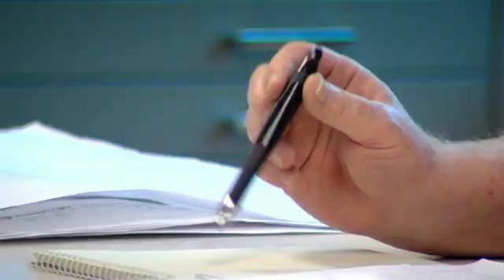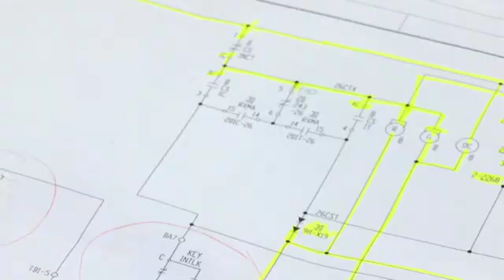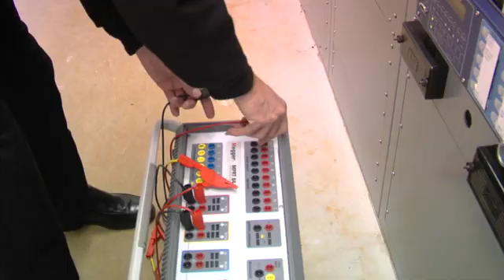Pike - Engineering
This video gives a description of what it is like to work at Pike Electric as an Engineer.  Pike Electric specializes in the construction and maintenance of power lines.  They are looking for Engineers, in their corporate office, to design and implement power structures through out the country. They are a company that prides itself in hard work, dependability and teamwork.